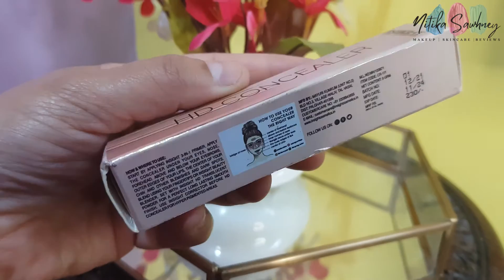💄🛍Amazon Beauty Haul | Amazon Makeup Haul👄 @NitikaSawhneyOfficial GIVEAWAY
Amazon Beauty Haul | Amazon Makeup Haul | Amazon Must Haves

Buying Links :
1. RENEE Madness PH Stick, 3g | Black lipstick that delivers pink hue, enriched with Vitamin E and Jojoba Oil
2. CUFFS N LASHES LET'S GO TINTING (01 -BARBIE)
3. MARS 2 Step Volumizing and Lengthening Long Lasting Double Trouble Mascara 15 ml (Jet Black)
4. SUGAR Cosmetics Air Kiss Powder Lipstick - 02 Candyfloss
5. Blue Heaven HyperMatte Foundation- 104 Natural, 30ml
6. INSIGHT COSMETICS HD CONCEALER (CR-111) (LNP 15)
7. Amazon Brand - Solimo Makeup Brush Cleaning Mat, Watermelon Pattern
8. RENEE Glass Glow Pre Make-up Oil (10ml)
9. Mars Long Lasting Smudge Proof Eyeliner 1 g (Black INK)

Hey guys GIVEAWAY has started, So there will be 2 Winners Every Month
2. Watch My Full Videos (Mandatory)
3. Show maximum engagement by Likes , Comments and Share

1st Winner will be announced after 15 days and second winner After Month Completion.

Winner will get Makeup and Jewellery as a Gift.
So All the Best